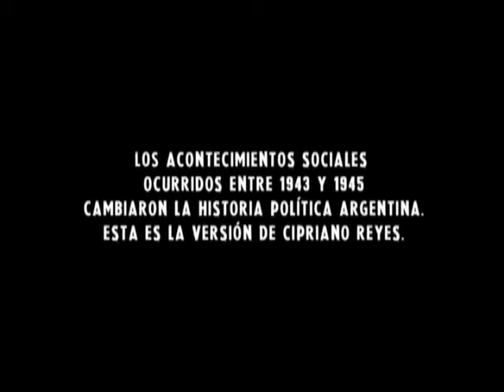PNM. Cipriano por Marcelo Galvez y Luciano Guglielmino.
Un film dirigido por Marcelo Gálvez recupera parte de la historia de un personaje de la política argentina: Cipriano Reyes.  La gesta del 17 de octubre de 1945 lo tuvo como unos de los protagonistas, su frase "Yo hice el 17 de Octubre" - desafiante y polémica- lo refleja. Luciano Guglielmino interpreta a Cipriano con una actuación destacada.
"Cipriano. Yo hice el 17 de Octubre" un film que recorre el país originando debates.
Conduce Ricardo Martínez.